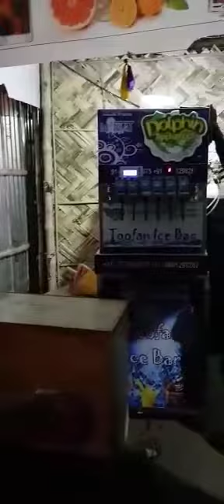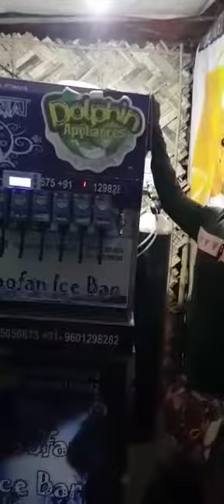SODA MACHINE INSTALLATION AT MALDA WEST BENGAL / CUSTOMER REVUE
DOLPHIN BRAND NEW 2019 MODEL SODA SHOP MACHINE WITH COUNTING SYSTEM  WITH  INBUILT WATER TANK 6+2 MODEL

DOLPHIN APPLIANCES
ALKA CINEMA ROAD, BHAVNAGAR. 364001, GUJARAT